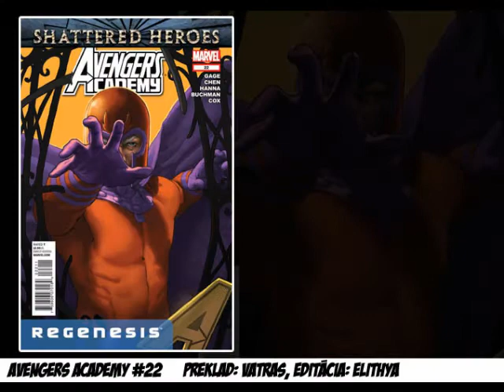ČO VYŠLO 184